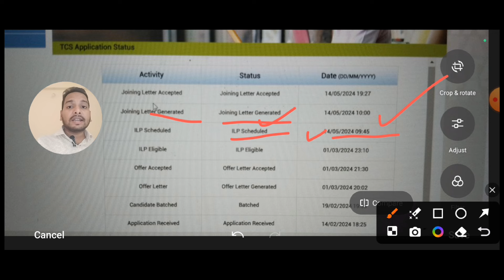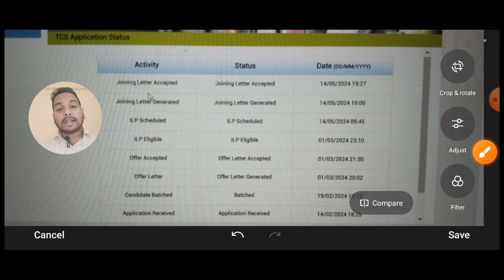TCS JOINING/ONBOARDING LATEST UPDATE | TCS GENERATING JOINING LETTER | ILP SCHEDULED,SURVEY Mail#tcs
TCS JOINING/ONBOARDING LATEST UPDATE | TCS GENERATING JOINING LETTER | ILP SCHEDULED,SURVEY Mail#tcs tcsonboardingupdate @comfortzonewithmanish2.0

TCS Again Start Generating Joining Letter | ILP Scheduled Latest Update | ILP Corner | 14 May 2024

💥Important Video💥
1:) Company Started Terminating Employees 2024

5:) Why pay raise should be Based on Performance and Tenure

6:) Indian IT Firms have enforced steep cuts in yearly hikes and promotions for staffers

7:) Indian IT Firms Spends Rs1.97Cr
         To Train Employees In Year

8:) Tech Giants Shock the Industry:
         No More Hiring for Batch 2023 & 2024

9:) Infosys set to hand out Q2FY24
        performance bonus to employees in Nov